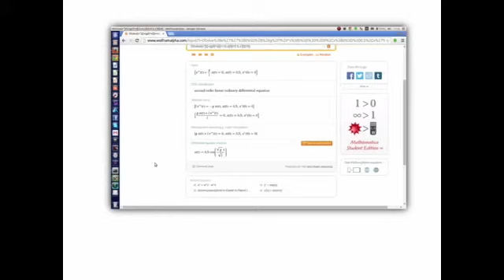Solución de Ecuaciones Diferenciales en WolframAlpha